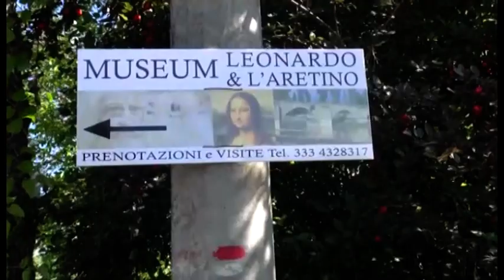Ponte Buriano, l'associazione Cric rinnova le cariche